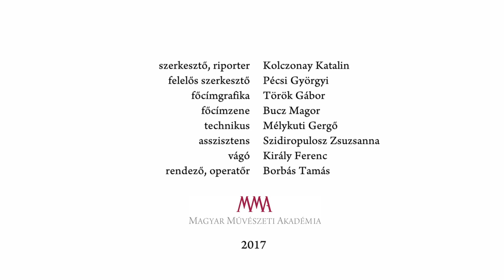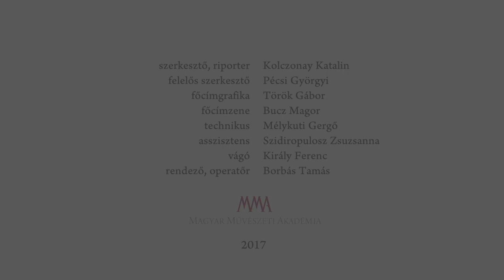Maszk nélkül – Petrás Mária népdalénekes, keramikusművész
A pilisi táj különös fénytörésében láthatjuk Petrás Máriát és legkedvesebb üvegmunkáit.
MMA, 2017